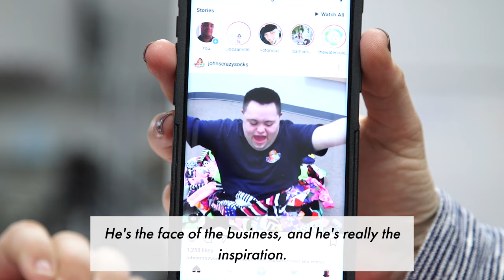The Million Dollar Sock Company Raising Awareness for Down Syndrome | Extraordinary People | NY Post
There’s nothing crazy about this business model. John’s Crazy Socks — founded by a father (Mark Cronin) and his son with Down syndrome (Chief Happiness Officer John Cronin) — earned $1.7 million in revenue in its first year. George Bush, Justin Trudeau and allegedly Bob Dylan all have a pair.